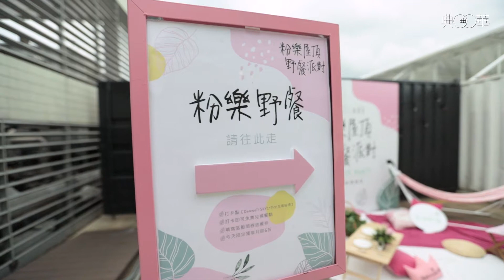極光等級的夕陽!!!!怎麼可能台北市中心就有~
工商活動︱ 會議宴會︱ 尾牙春酒

典華x野餐女王璐露野 攜手舉辦屋頂野餐
就在台北市中心的大直典華denwell SKY 1

千坪草皮, 美式空間, 戶外美景.捷運站旁
還有極光等級的夕陽

想辦戶外活動就來denwell SKY 1